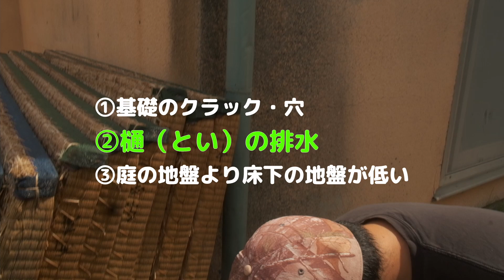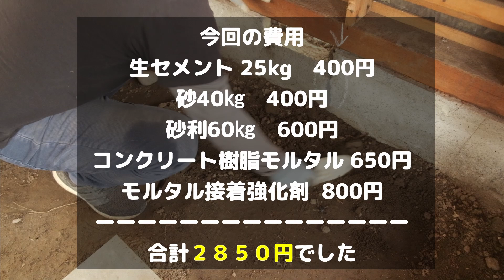【築50年DIY】＃7 雨水侵入を断つ 基礎のクラック・穴の補修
【築50年DIY】＃7 雨水侵入を断つ
  基礎のクラック・穴の補修

小さな一軒家なのに
基礎には雨水が侵入しそうな
クラックと穴が合計１１か所

今回は床下の湿気対策 第一弾！
クラック・穴の補修です

今回使用した道具・材料
〇作業用手袋
〇クワ・ショベル
〇バール
〇ハンマー
〇ダブルスコップ
〇生セメント（25㎏）
〇砂（20㎏）×2
〇砂利（20㎏）×3
〇左官フネ（60L）
〇左官クワ（90cm）
〇コンクリート樹脂モルタル（壁用）
〇モルタル接着強化剤
〇マルチツール
〇充電式インパクト（ＴＤ148Ｄ）
〇165ｍｍ丸ノコ（5,710Ｃ）
　（類似品HS6402）
〇コンクリートバイブレータ
〇レーザー墨出し器

ご視聴・ご登録・いいね！コメント